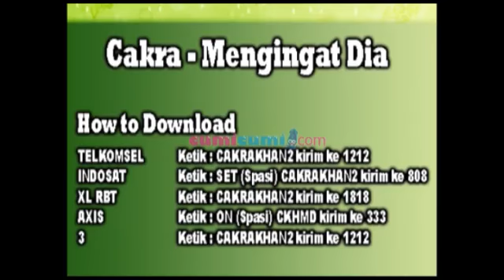Dihari Libur Choky Sitohang Luangkan Waktu Bersama Keluarga - Seleb On Cam 28 April 2014